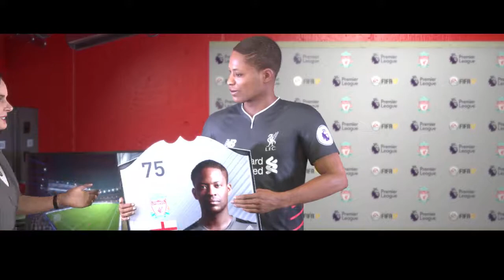[PC] FIFA 17 : "Alex Hunter" - Season 1 EP.21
FIFA 17

Developer(s) EA Canada
EA Bucharest[1]
Publisher(s) EA Sports
Producer(s) Aaron McHardy
Composer(s) Atticus Ross[2]
Series FIFA
PlayStation 3
PlayStation 4
Xbox 360
Xbox One
Release
NA: 27 September 2016
WW: 29 September 2016
Genre(s) Sports